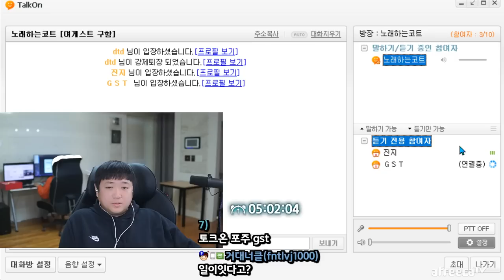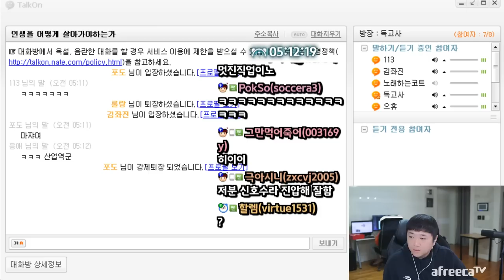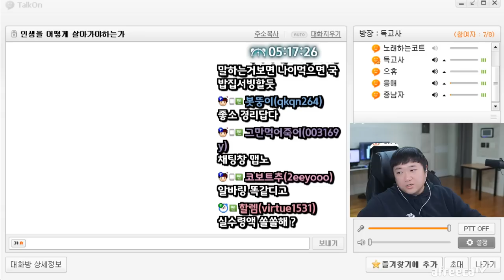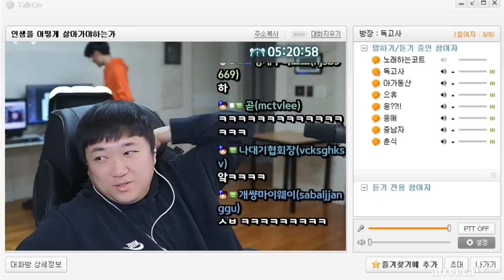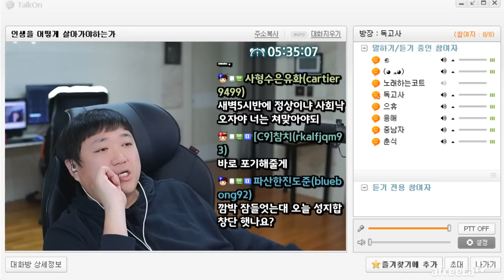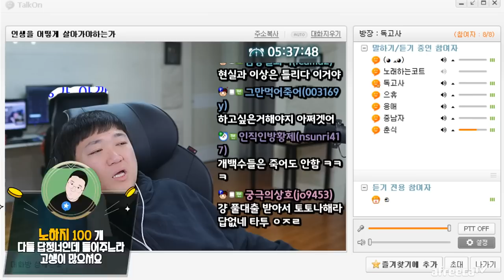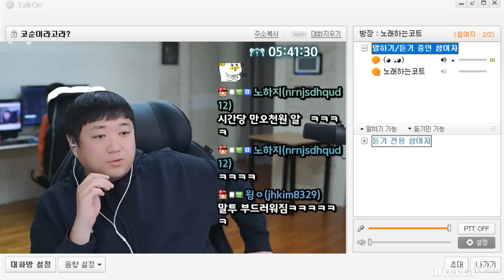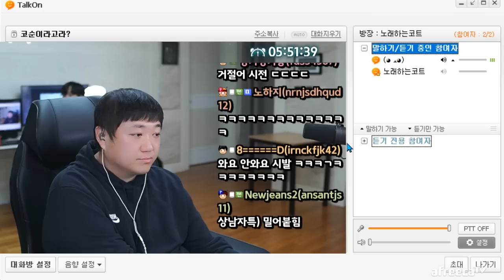GST님 부탁을좀 드릴게요 ㅋㅋㅋㅋ (23.03.25-4)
[음원출처]